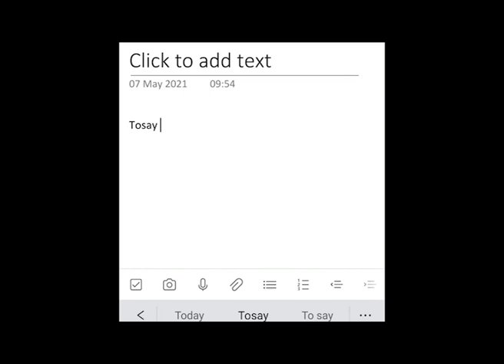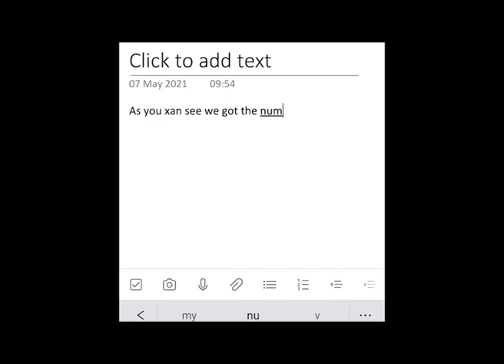My COC attack (certified hood classic)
No im not sorry, and yes this is the highest quality video i have